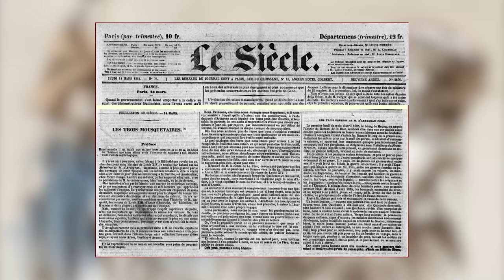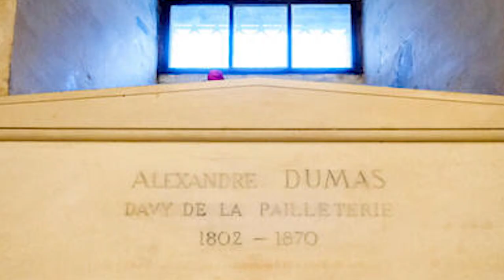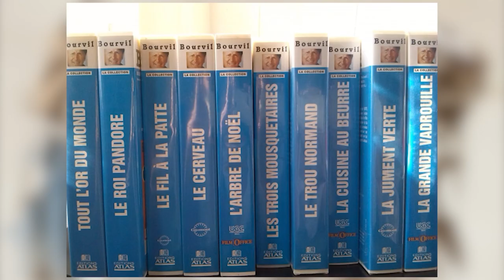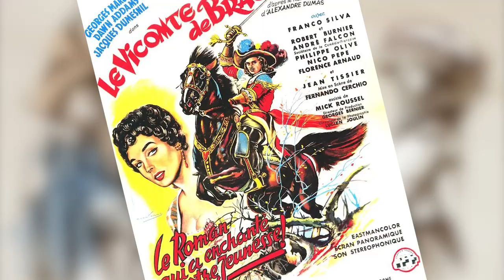9 FILMS POUR DECOUVRIR LES TROIS MOUSQUETAIRES - LES FILMS INOUBLIABLES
Bonjour à vous les petits cinéphiles, pour ce nouvel épisode des films inoubliables, nous allons coller à l'actualité avec la sortie le 5 avril 2023 du film Les Trois Mousquetaires réalisé par Martin Bourboulon avec au casting François Civil, Pio Marmaï, Romain Duris, Vincent Cassel et Eva Green. Dans cet épisode, je vous propose de revenir sur 9 adaptations au cinéma de l'œuvre d'Alexandre Dumas que j'ai retenu et je vous donnerais aussi mon avis dessus. J'espère à travers cette vidéo vous donner envie de découvrir ces films sur cet univers et ces personnages.

Alors entre films de cape et d'épée , je vous souhaite un bon visionnage sur la chaine Guillaume Fait Son Cinéma !

INTRO: 00:00
ALEXANDRE DUMAS : 01:13
LES FILMS DE CAPE ET D'EPEE: 03:22
LES FILMS ADAPTES DES TROIS MOUSQUETAIRES: 05:17
LES FILMS ADAPTES DE 20 ANS APRES: 13:38
LES FILMS ADAPTES DU VICOMTE DE BRAGELONNE: 17:00
CONCLUSION: 18:30